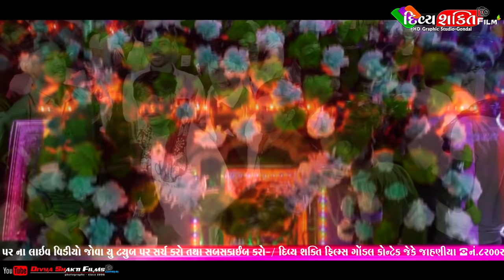મારી માતાના પગલા જ્યા જ્યા થાય | Charbayu ma mandvo | Singer_Ajay Sathriya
Title: Charbayu ma no mandvo
Singer: Ajay Sathriya
At: Kotda Sanghani (Gondal)
Genre:Gujrati Dakla
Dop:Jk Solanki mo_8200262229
Edit:Divya Shakti Film's Gondal
CameraMan:Anil Jahniya
Producer:Jk Jahniya
Video&Music label:Divya Shakti Film's